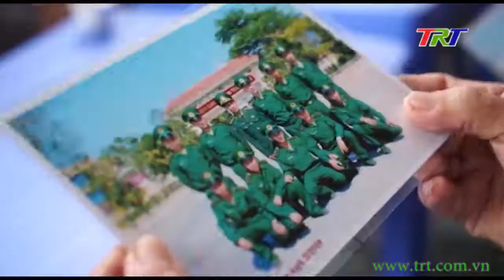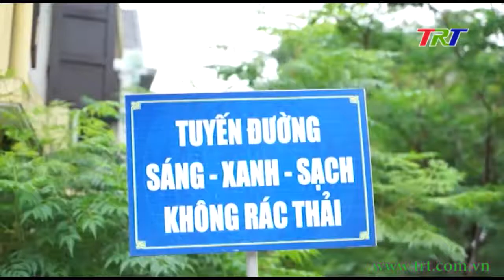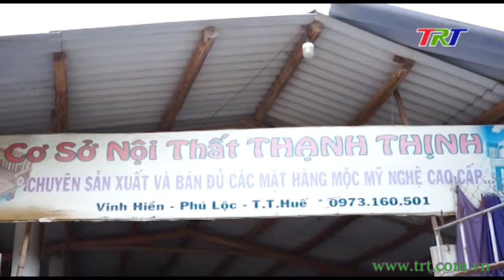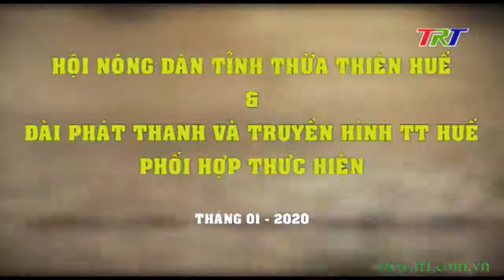Nông dân Thừa Thiên Huế - tháng 01/2020